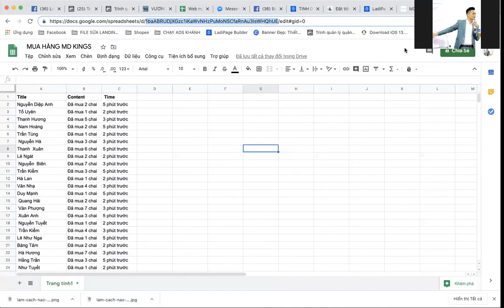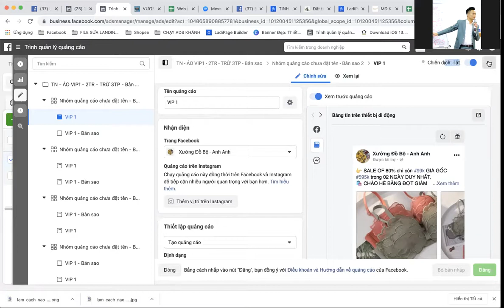LÀM GÌ KHI QUẢNG CÁO FB LÂU ĐƯỢC PHÊ DUYỆT